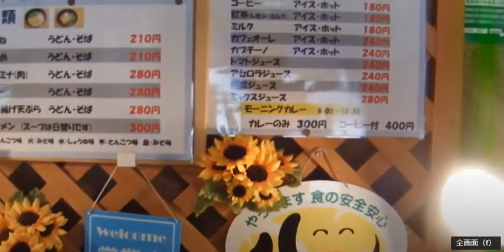大阪府庁 旧社員食堂の激安ランチ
大人の遠足 大阪府庁 旧社員食堂の激安ランチ